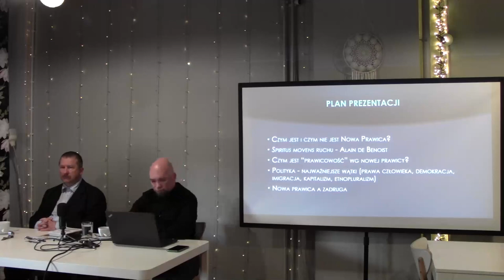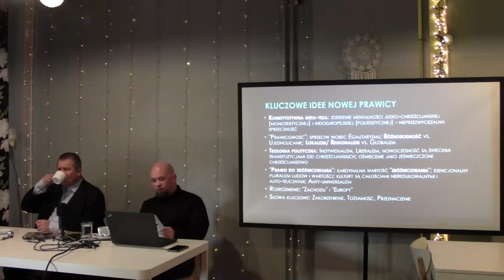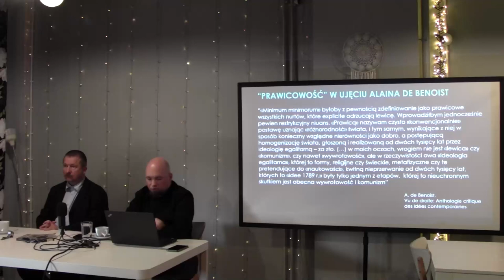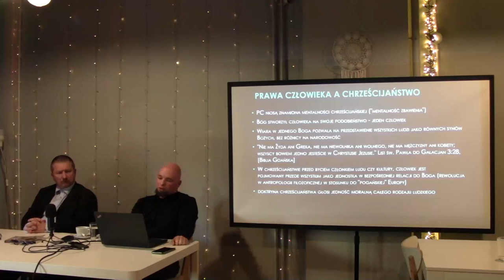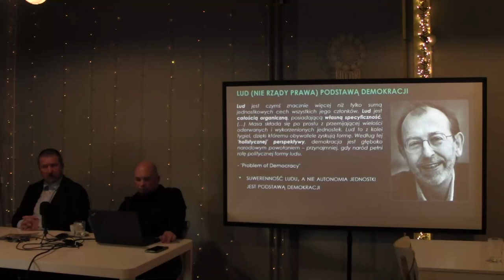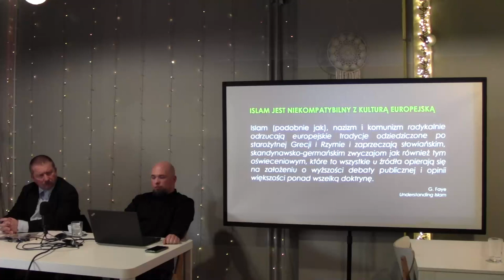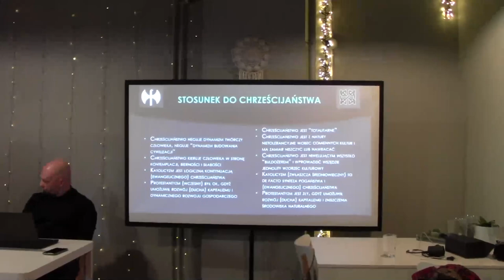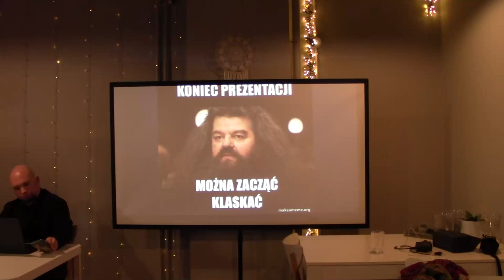Doktor Paweł Bielawski: Nowa Prawica. Koncepcje ideowo-polityczne Alaina de Benoist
Prezentujemy nagranie z wykładu doktora Pawła Bielawskiego pt.

"Nowa Prawica. Koncepcje ideowo-polityczne Alaina de Benoist"

Wykład został zorganizowany przez Stowarzyszenie na rzecz kultury i tradycji "Niklot".

Nagrano dnia 30 maja 2023 roku.

Odbiorca
STOWARZYSZENIE NA RZECZ KULTURY I TRADYCJI NIKLOT
Numer konta
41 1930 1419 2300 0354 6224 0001
Tytuł - musi być dokładnie taki: